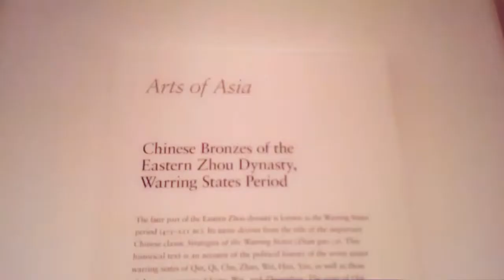St Louis art museum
Visiting the St. Louis Art museum with a broken ankle.